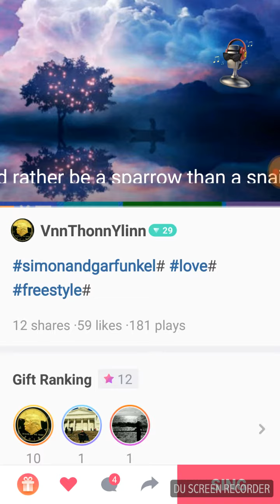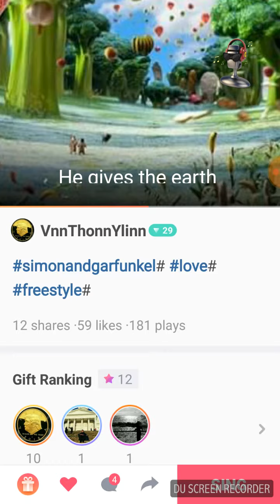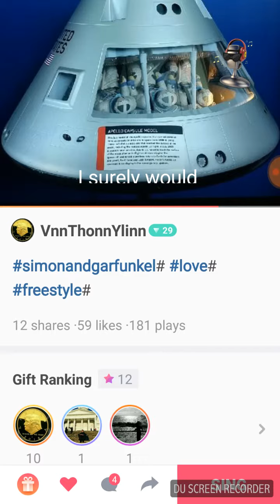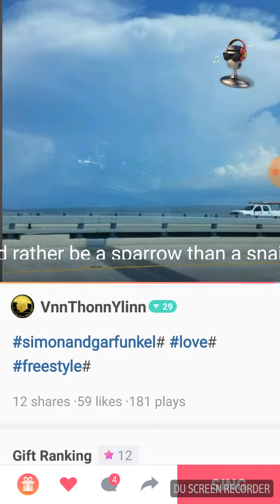El condor passa